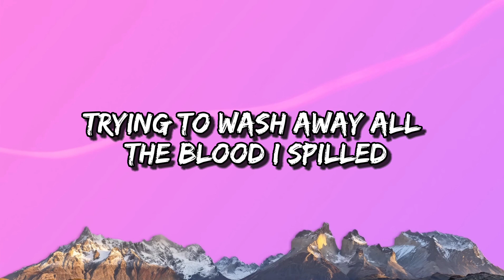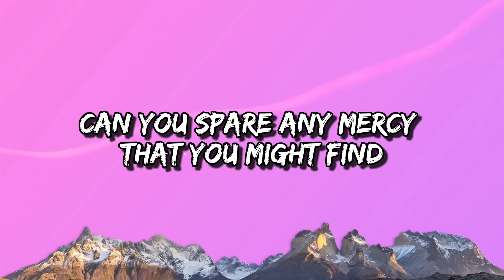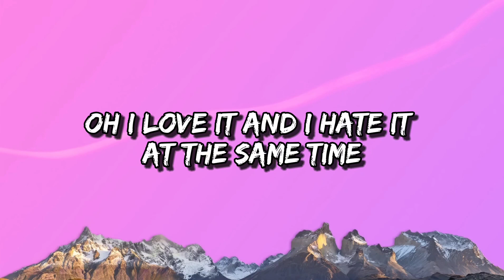David Kushner - Daylight